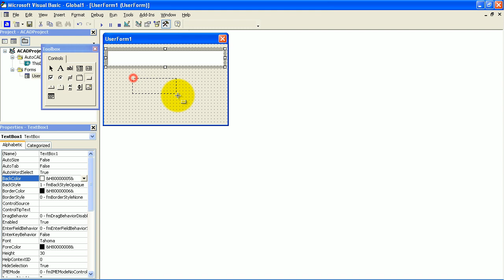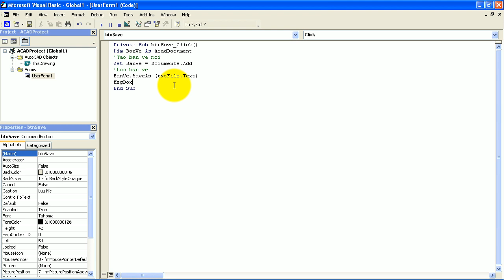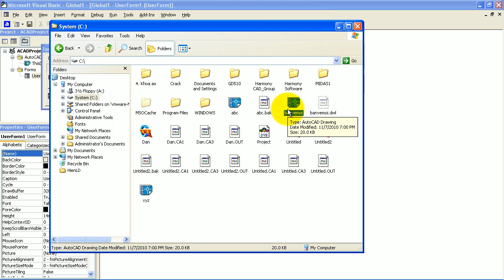V.1 Tao va luu ban ve.avi